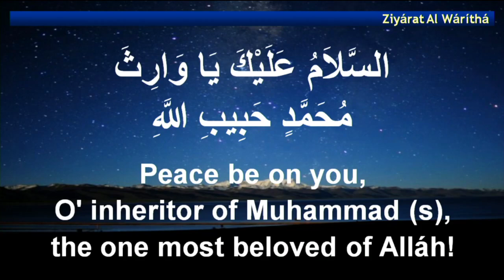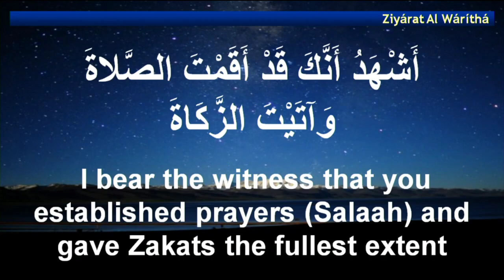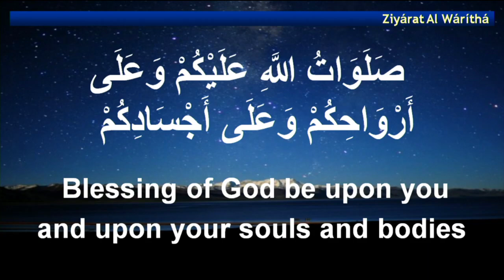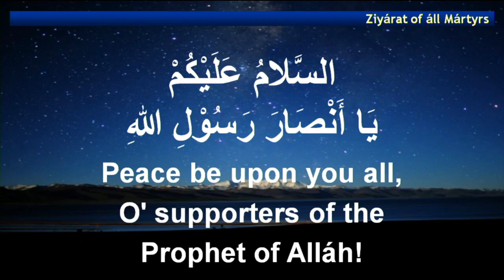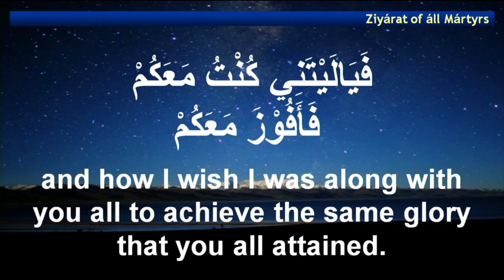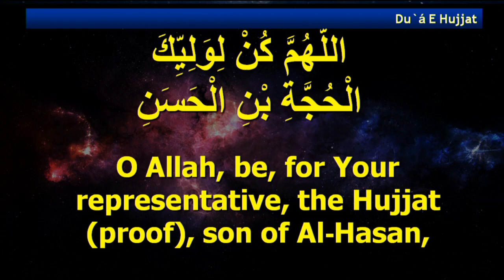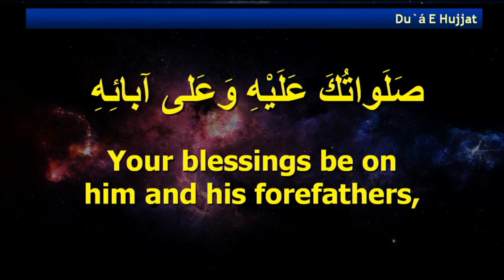Ziyarate Waritha | Jume Raat | 24/10/2019